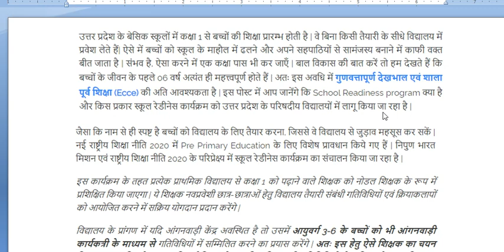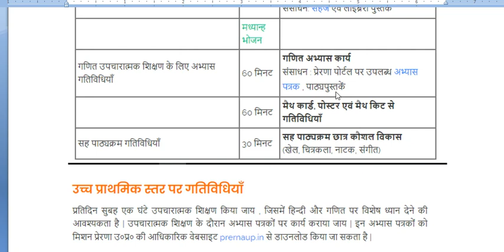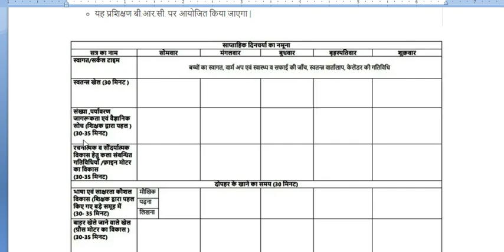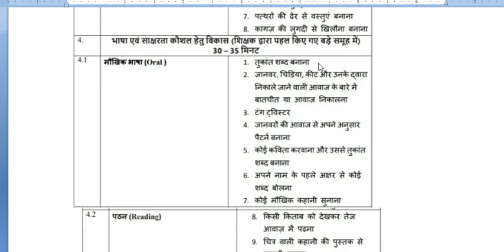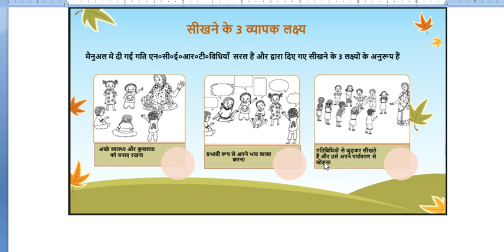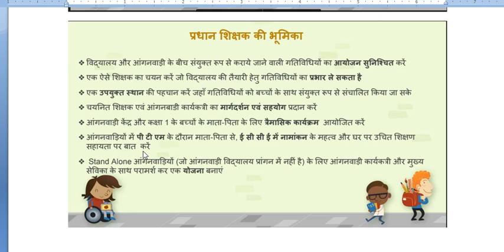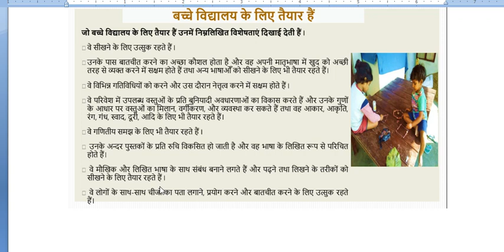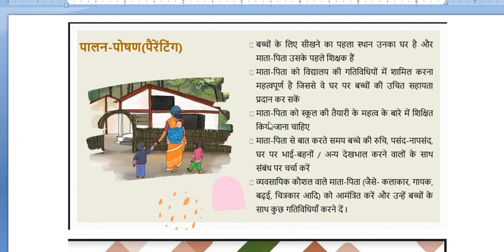SCHOOL READINESS PROGRAM PART 1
स्कूल रीडीनेस प्रोग्राम के अंतर्गत महत्वपूर्ण सामग्री व अभिलेख जैसे-विद्यालय की तैयारी विद्या प्रवेश